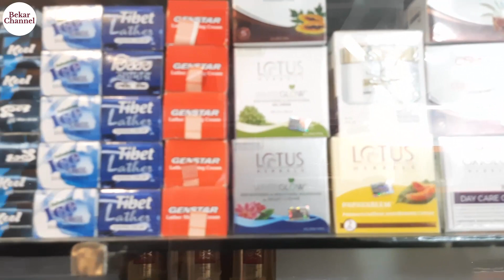Buy Branded Company Cosmetics And Beauty Products At Retail Price Wholesale Market Shop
Buy Branded Company Cosmetics And Beauty Products At Retail Price Wholesale Market Shop. Branded cosmetics and Daily care items at cheapest price. Cheapest Cosmetic Wholesale market. Buy Beauty Cosmetics At Wholesale/Retail Price.

branded_company